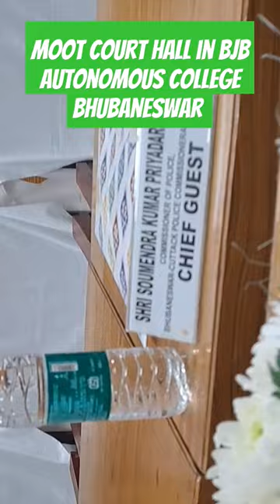moot court hall in bjb autonomous college bhubaneswar